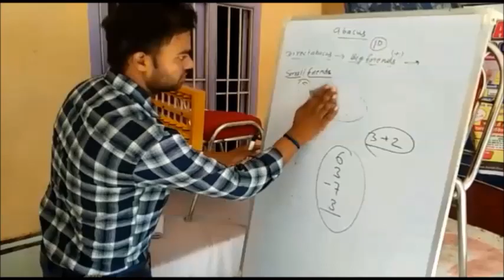Abacus Training In Vihar Completed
Mnemonics

abacus classes,
abacus class in mumbai,
abacus franchise,
abacus math,
mental math,
abacus institute,
abacus in hindi,
ucmas,
ucmas abacus,
ucmass,
fast math,
abacus gyan
brainobrain,
abacus school,
abacus,
abacus education,
Mnemonics Techniques,
dynamic  memory,
dmit ,
dmit techniques,
myabacusgyan,
telepathy,
telepathy,

Mnemonics

handwriting,
calligraphy,
abacus classes,
abacus franchise,
abacus math,
mental math,
abacus institute,
abacus in hindi,
ucmas,
ucmas abacus,
ucmass,
fast math,
abacus gyan
brainobrain,
abacus school,
abacus,
abacus education,
Mnemonics Techniques,
dynamic  memory,
dmit ,
dmit techniques,
myabacusgyan,
telepathy,
telepathy,